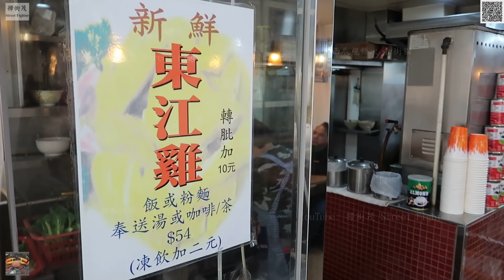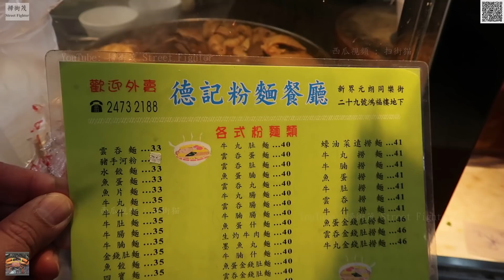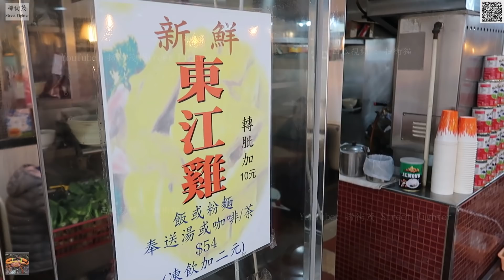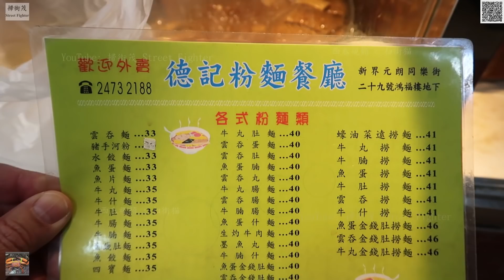Beef Brisket Beef Offal Rice Noodle Soup 鹵水新鮮牛腩 鹵水新鮮牛雜 湯河粉 元朗 德記麵家 元朗同樂街29號地下 G/F, 29 Tung Lok St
Beef Brisket Beef Offal Rice Noodle Soup 鹵水新鮮牛腩 鹵水新鮮牛雜 湯河粉 元朗 德記麵家

元朗同樂街29號地下
G/F, 29 Tung Lok Street,, Yuen Long

Abomasum beef tripe 牛沙瓜頭    stomach chamber 4 新鮮牛雜 Reed tripe 牛草肚 Ox tripe  金錢肚

新鮮牛雜 用心製作
MVI 1557

這裡的牛沙瓜頭。乃喜歡吃潮州牛什人士的必試項目。

小弟自小喜歡吃牛雜 、牛腩 。香港 新界 九龍 華南很多地方的牛雜都試過。 也包括 最遠 從馬其頓到保加利亞的邊境上、 意大利都靈 丶 法國里昂 丶日本 九州 、沖繩 石垣島 丶 南韓丶 臺灣丶 澳門 和 越南 等等。

平時最喜歡去是用在香港 以活牛屠宰的牛雜。

令我驚喜的牛雜

師傅好好人；我問他有沒有沙瓜。  沙瓜這裏一定是 在香港不二的選擇。

沙瓜 甘香 爽口 有鮮味。 細問才知道，原來他們是用 新鮮牛雜。

聽師傅說他們是用 新鮮牛雜。 趁現在客人不算太多， 大家宜早一點去嘗試。

2020年1月7日  首次成為契哥

2020年2月 開始在影片加上水印以打擊侵權、抄襲。

2020年2月29日  第二次成為契哥

2020年3月 接受 ByteDance 邀請，入駐 頭條 西瓜視頻 抖音 以打擊侵權、抄襲。

2020年6月1日  第三次成為契哥